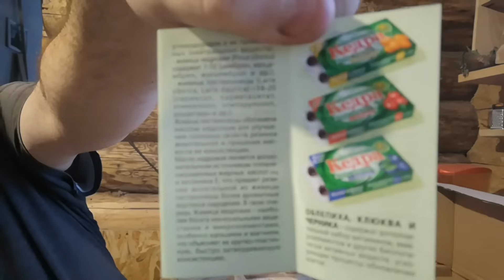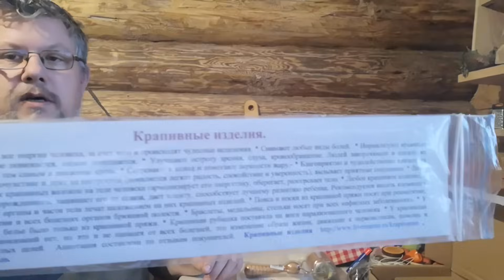VILLAGE RUSSIE - PRESENTATION DE PRODUITS DONT CERTAINS SONT FAIT MAINS DANS UN VILLAGE RUSSE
Voici la seconde partie de la présentation des objets Russes. Le site qui ne fonctionnait pas a été réparé et maintenant tout va bien ))

La liste et les photos des enfants a parrainer sont en ligne

Afin de garder ouvert le lien franco russe que nos gouvernants Français essayent a tout prix de détruire ...
J'ai besoin de votre soutiens pour l achat de matériels pour les soldats blesses (par le biais de leurs femmes et de leurs mères)
Peu importe la somme, elle sera la bienvenue